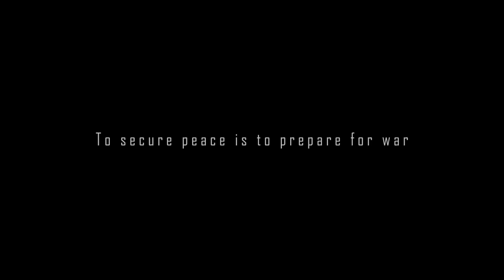Armored Core Verdict Day - PS3/X360 - Prepare for Vday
Armored Core Verdict Day is available now across Europe and Australasia on PS3 and X360.
The world has been thrown into chaos. Natural resources needed for the survival of competing factions are scavenged and fought across the world with deadly Armored Core mechs.
The ARMORED CORE series from FromSoftware returns to its origins with a nervous mecha-packed action game. In VERDICT DAY; players will command a squadron of advanced mechas in 7 battle-ravaged continents. To win those strategic and tough battles, players will be able to form teams of up to 20 members and represent the faction they prefer.